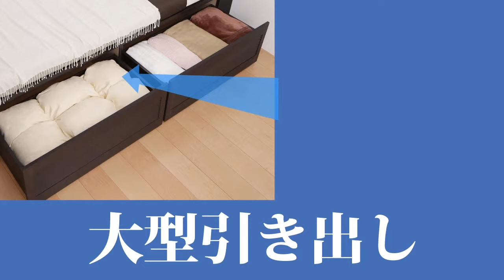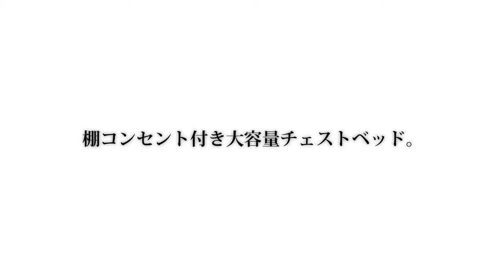通気性抜群で湿気知らず 棚・コンセント付き大容量チェストベッド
主婦の声から生まれた通気性抜群の呼吸するベッド。ルーバー付きの2杯の大型引き出しで圧倒的な収納力を誇ります。